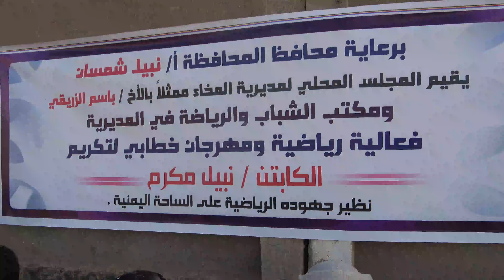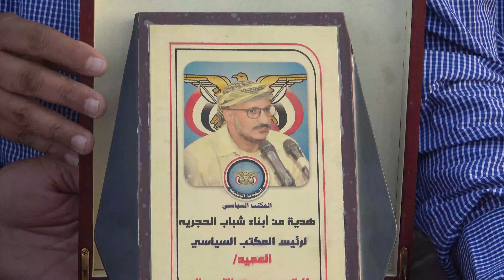نظمها المجلس المحلي.. فعالية تكريمية للكابتن نبيل مكرم بالمخا